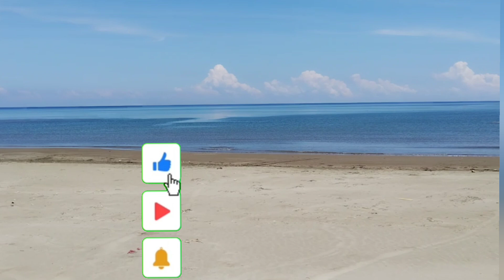MAGANDA MASAYA AT TAHIMIK NA BUHAY SA PROBINSYa